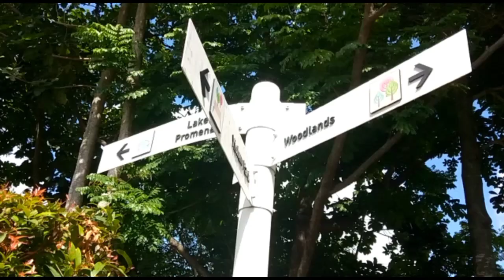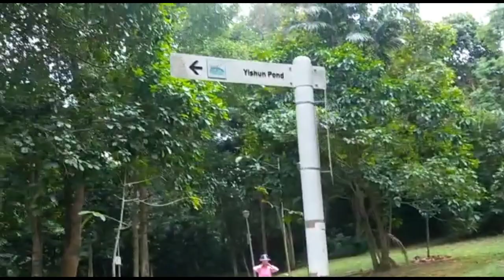YISHUN POND PARK SINGAPORE 2022@wanty tv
wanty tv berkunjung ke yishun pond park tempatnya sangat bagus dan indah dan sangat mudah di jangkau tidak jauh dari mrt station tempatnya sangat cocok untuk bersantai ataupun joging ok teman teman jangan lupa dukung dengan subscribe dan lake jangan lupa klik tombol loncengnya terima kasih 🙏